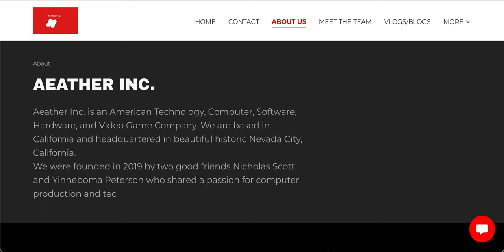Aeather Inc. Company Website